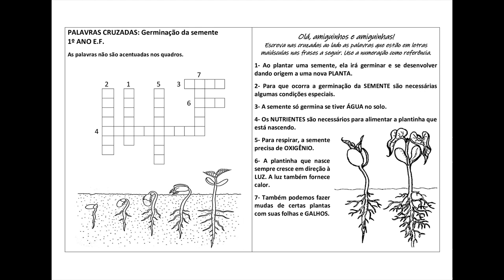PALAVRAS CRUZADAS: Germinação da semente (1º ano EF)